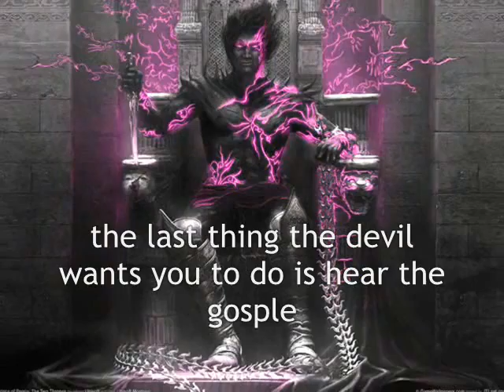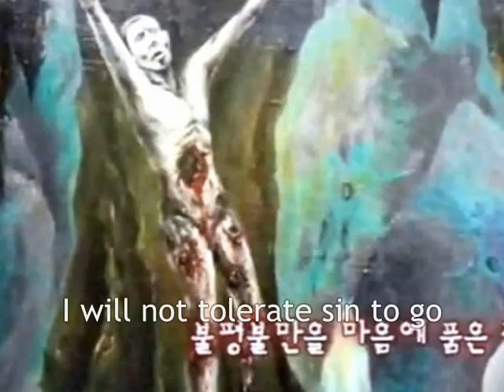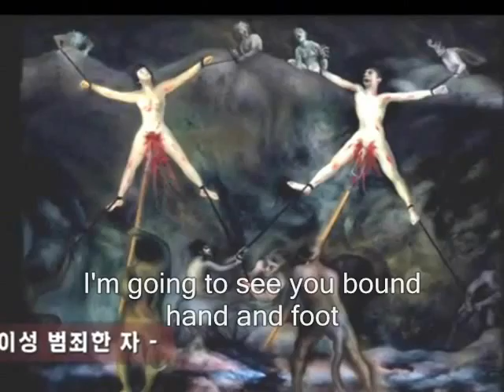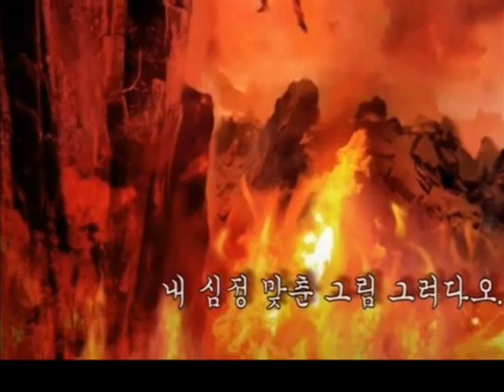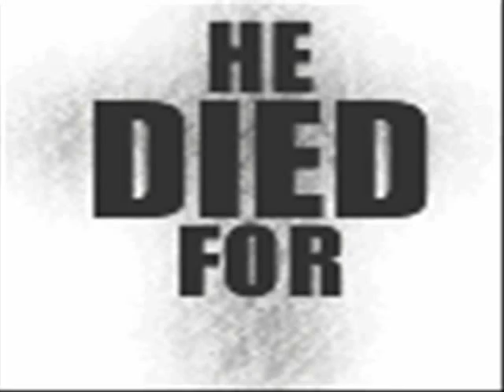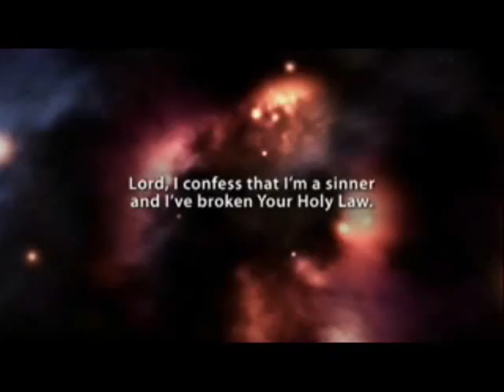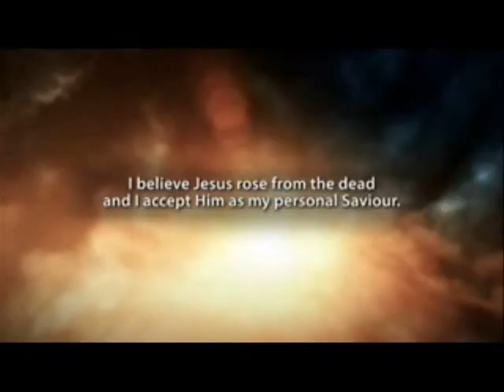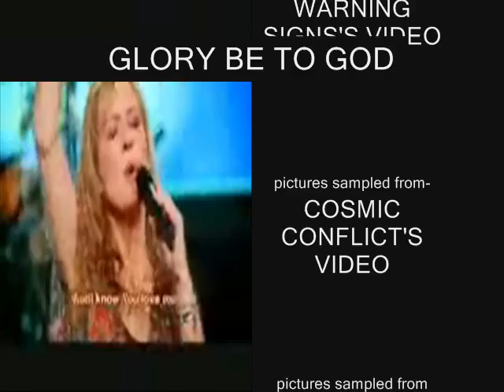DON'T GO TO HELL! JESUS IS CALLING